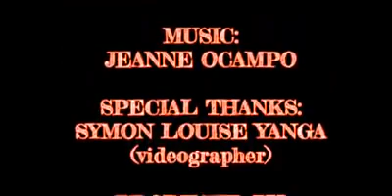#01 Values Video😇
Hello guys👋 please subscribe my YouTube channel😊 and dont forget to click the button for you to be updated when i have new video uploaded😀and also leave comment if you only want😊